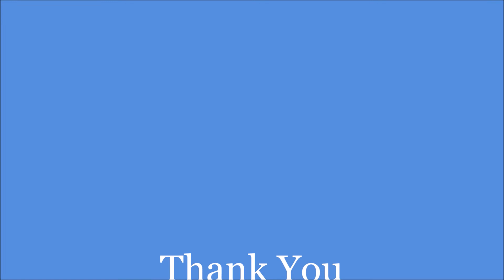Review 1.2V n 1.5V Rechargeable Battery Use Built in USB port or Micro USB Cable or Battery Charger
Review type of rechargeable battery 1.2V and 1.5V.  Which type of rechargeable battery is suitable to use and which method of battery charger is convenient to recharge.

2. USB D Lithium ion Rechargeable Battery, High Capacity 1.5V 12000mWh Rechargeable D Battery, 4 H Fast Charge, 1200 Cycle with Type C Port Cable, Constant Output,2-Pack